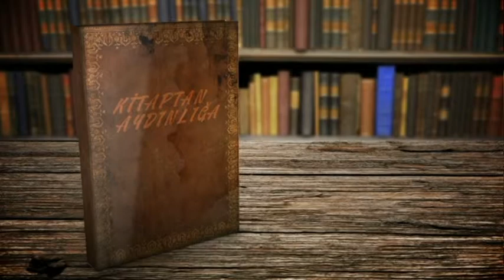KİTAPTAN AYDINLIĞA 25 02 2015 Part 1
"Kitaptan Aydınlığa" programında, Yaşar Nuri Öztürk ve gazeteci Nilay Yongacı gündeme dair konuları ve kadın cinayetlerini konuştu. "Kitaptan Aydınlığa" programını 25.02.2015'te Sokak TV ekranlarında yayyınlandı.